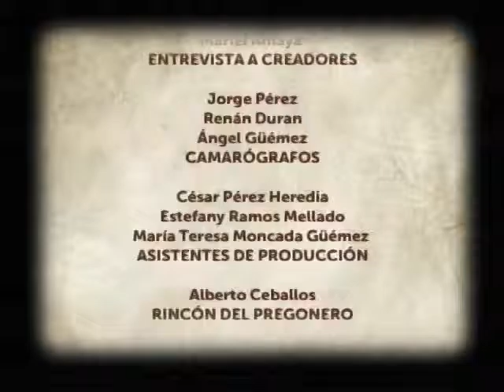Yo Soy Campeche 3ra Temp Programa 40 Bloque 3